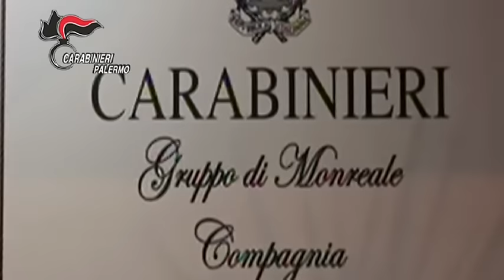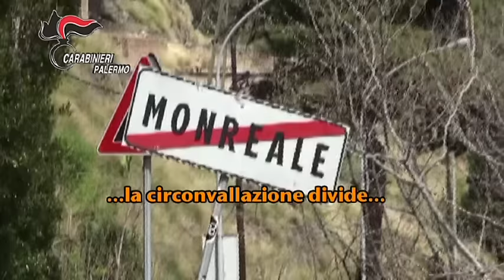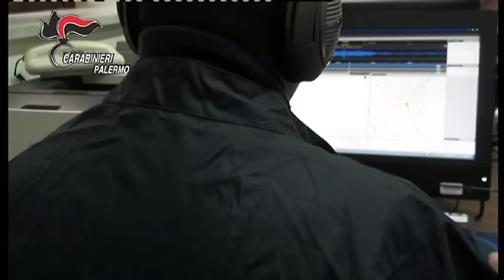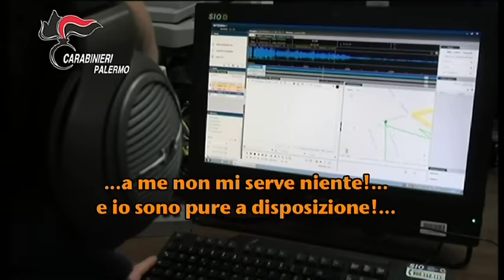Operazione dei carabinieri arresti Santa Maria di Gesù e San Giuseppe Jato